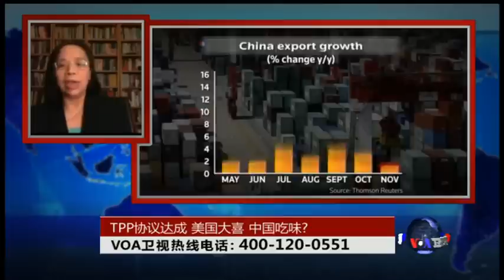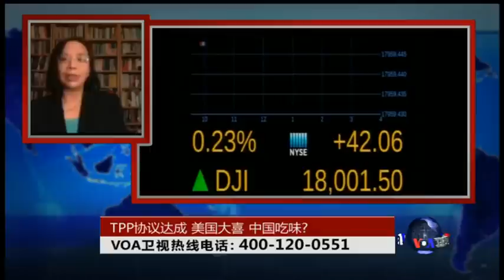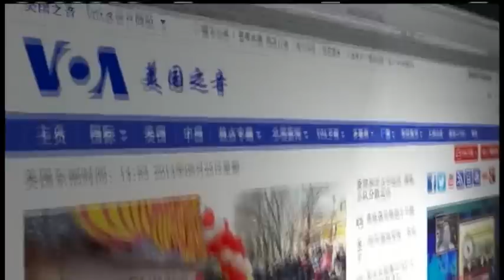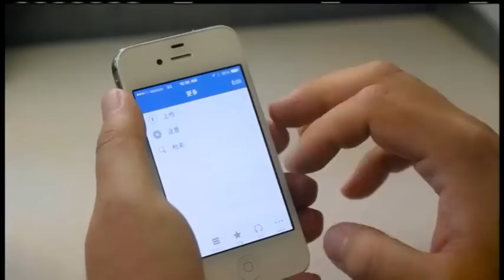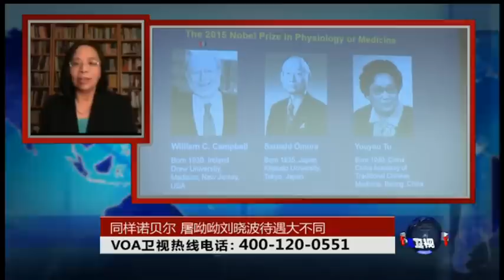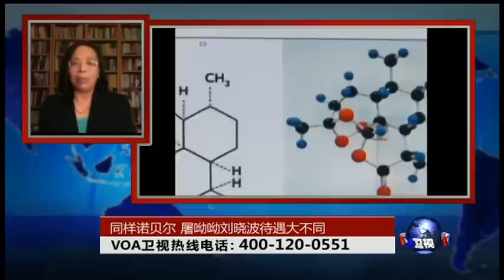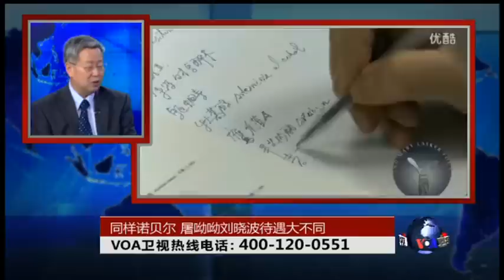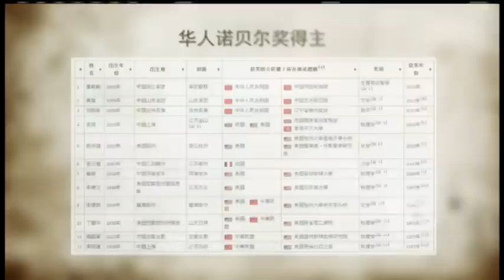VOA卫视(2015年10月7日 第二小时节目 时事大家谈 完整版)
VOA卫视第二小时内容包括重要国际新闻以及时事大家谈。谈了8年的跨太平洋贸易伙伴关系协定TPP，终于在10月5号达成。美国媒体认为，TPP的达成代表世界贸易新规则主导权的争夺战当中，中国败了一局。中国为何无法加入TPP？国内经济正在放缓，中国是否也逐渐丧失国际经济的主导权？另外，中国药学家屠呦呦获得了今年度的诺贝尔生理或医学奖。屠呦呦没有博士学位，没有出国留学，多次提名参选中医科学院院士却落选，突显出中国学术体制的问题。而当中国官方以及公众大力称赞莫言与屠呦呦获得诺贝尔奖之时，同样获得诺贝尔奖的刘晓波却被中国政府拘禁。同样诺贝尔，为何境遇大不同？

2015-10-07 VOA卫视第二小时《时事大家谈》完整版  (主持：黄耀毅 )

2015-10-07 时事大家谈：TPP协议达成，美国大喜，中国吃味？

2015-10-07 时事大家谈：同样诺贝尔，屠呦呦刘晓波待遇大不同